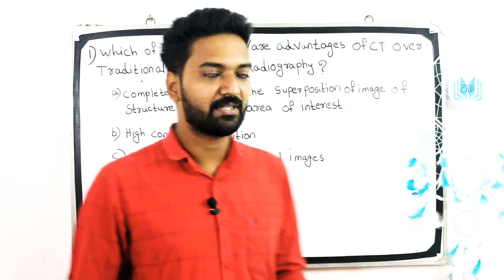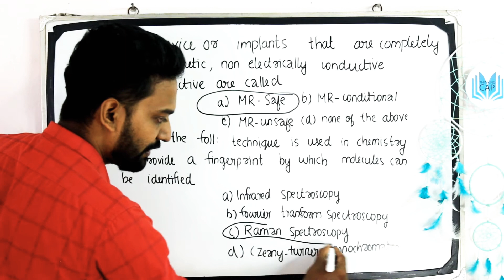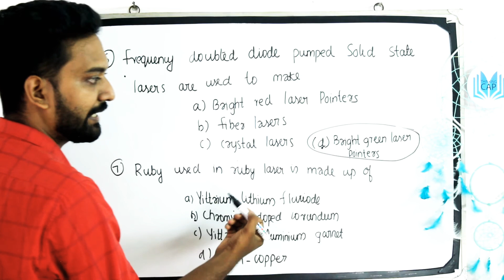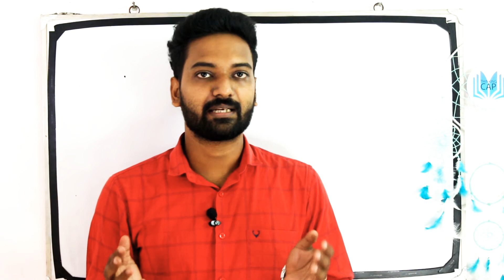Kerala PSC Previous Question Paper Lecturer in Polytechnic Electronics and Instrumentation - Part 10